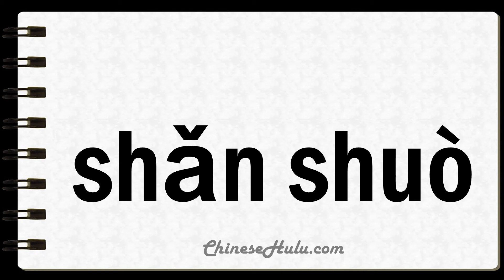How to Say Twinkles in Mandarin Chinese